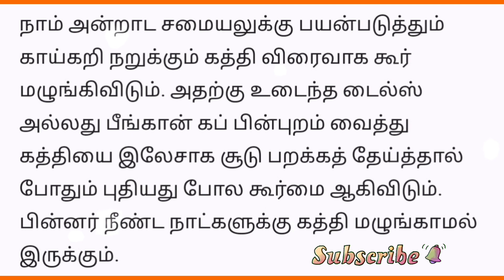Kitchen tips tamil